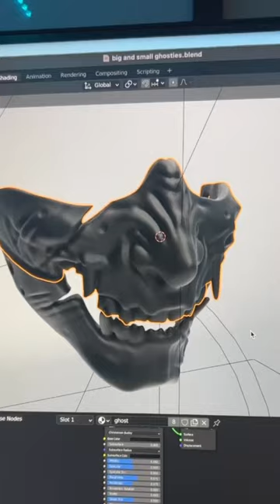Water-washable elegoo resin mint green, black, clear red, clear